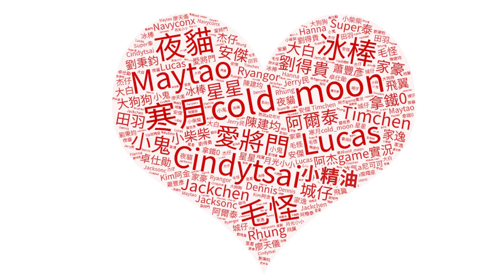GTA Online PS5限定車!! 卡林S95 Karin S95 (Toyota 86)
Computer equipment
CPU: Intel i9-9900K
Motherboard: Gigabyte Z390M GAMING
Memory: 16G DDR4-2666
Hard Disk: 512G SSD + 2TB
Graphics card: Gigabyte RTX2080Ti

1. 禁止轉載營利之使用
2. 禁止放置自身頻道之使用